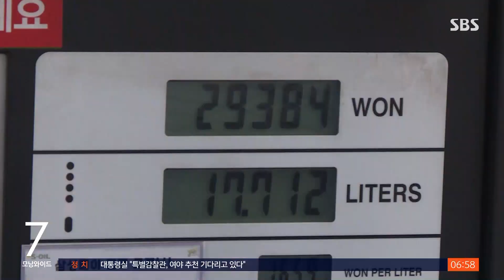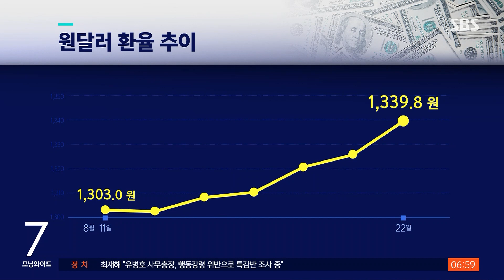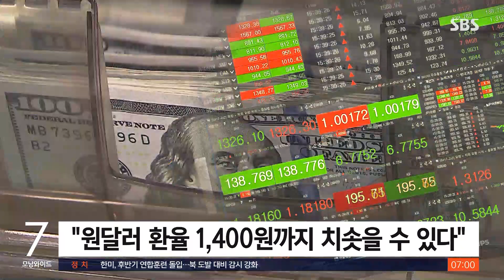원달러 환율 폭등…장중 13년 만에 1,340원대 돌파 / SBS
어제(22일) 원달러 환율이 장중 한 때 1,340원을 넘었습니다. 1,340원이 넘어선 건 2008년 금융위기 이후 처음입니다. 환율이 오르면서 당장 물가도 오르고, 원자재를 수입해야 하는 우리 기업들도 타격을 입을 수밖에 없습니다. 환율이 우리 경제에 부담이 되고 있습니다.